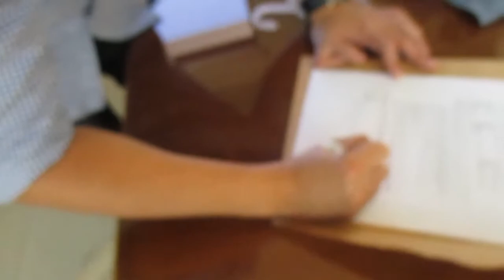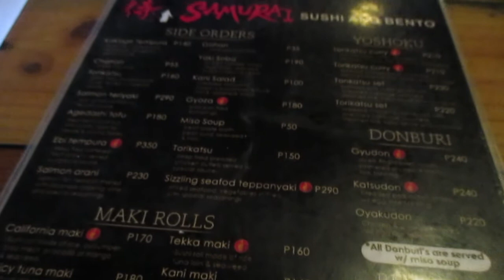VLOG #30: START OF WEDDING PLANNING & I ALMOST GOT ELECTROCUTED!!!